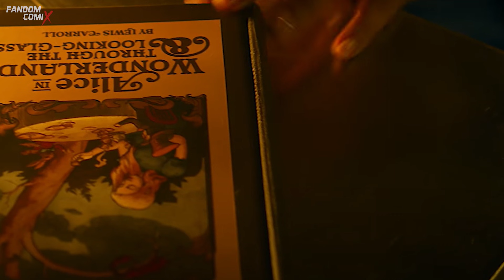Trinity con PODERES | NEO 2.0 | Análisis del Trailer Matrix Resurrections